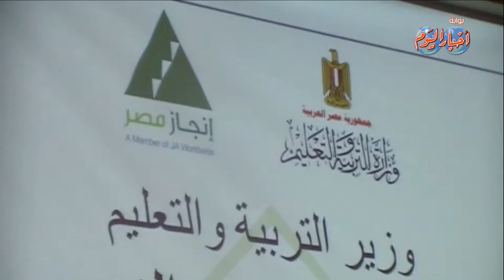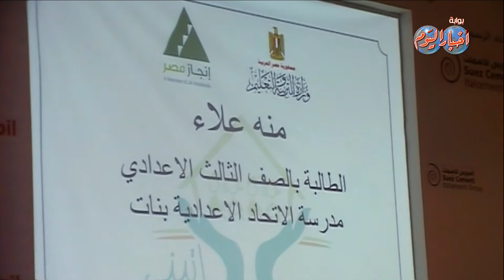بحضور محمود ابو النصر وزير التربية والتعليم "حفل المبادرة الوطنية المصرية لتبني المدارس"